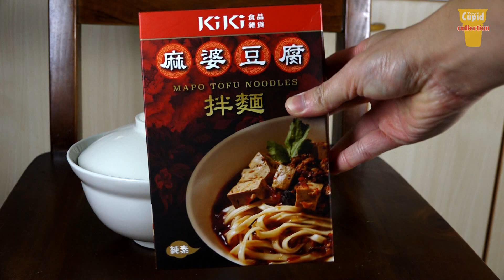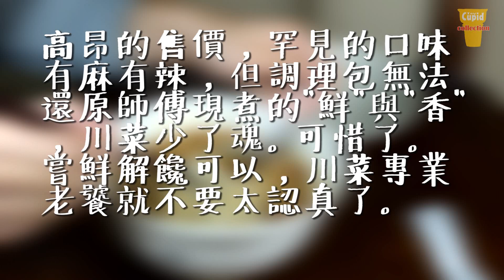Mapo Tofu Noodles KIKI 麻婆豆腐拌麵│泡麵癡漢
麻辣豆瓣麻婆豆腐~